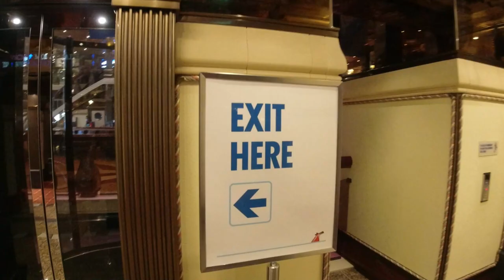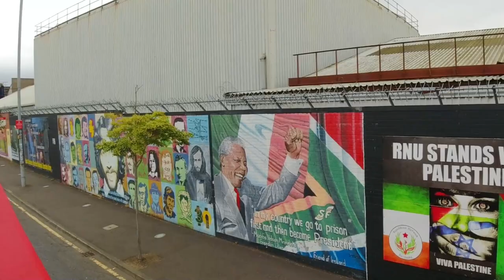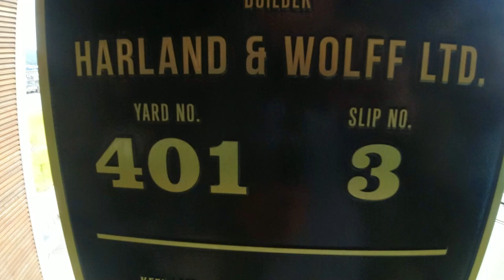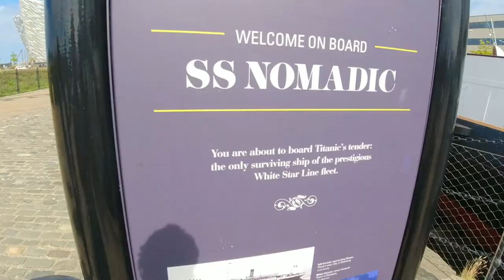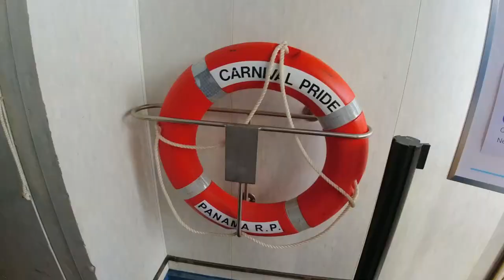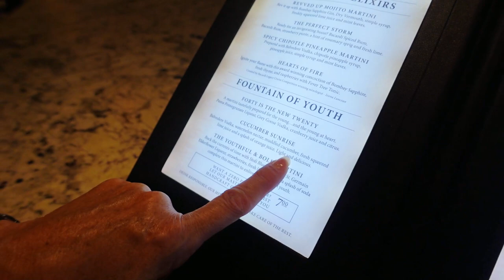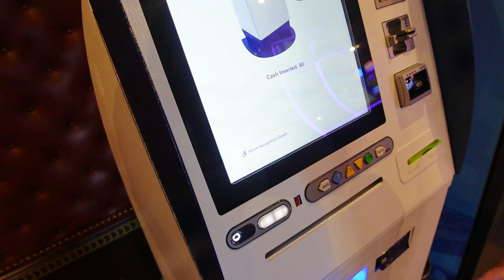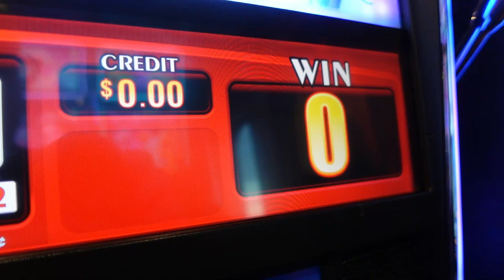Belfast Bus Tour and Titanic - Carnival Pride Day 5 of 9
We arrive in Belfast, Northern Ireland, for the fifth day of our 9-day Cruise onboard the Carnival Pride out of Dover, England. We head out under gloomy conditions to explore Belfast and learn more about the conflicted past of the region. We then head to the Titanic museum before heading back to the ship.  A fun night, between casino, music and the silent disco!

Love the music in our videos and thinking of vlogging too?

0:00  -  Getting into Belfast
3:21  -  Belfast Hop On Hop Off Bus Tour
7:13 -  The Titanic Experience
11:32  -  Back to the Pride
19:09  -  Main Dining Room
24:10 -  Gambling Attempt
26:19  -  Silent Disco
27:00  -  Good night

▬ Gear, Equipment & Fun Things in This Video  ▬▬▬▬▬▬▬▬▬▬
Sony ZV-1 Camera
Orange Holiday Europe Sim Card
DJI Osmo Action Cam

We have cruised for over 15 years now on five different cruise lines, and look forward to sharing our experiences with you.